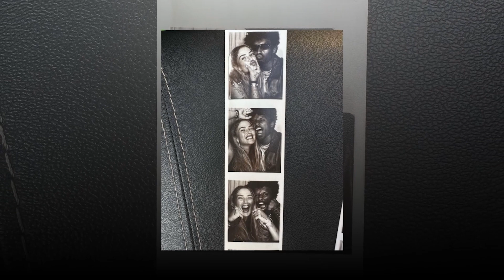Loredana eshte nje mesuese shume e mire per te dashurin e saj... Ja cfare i mesoi ajo...